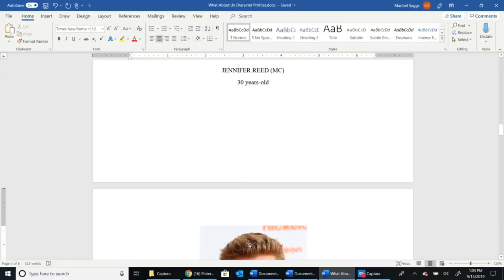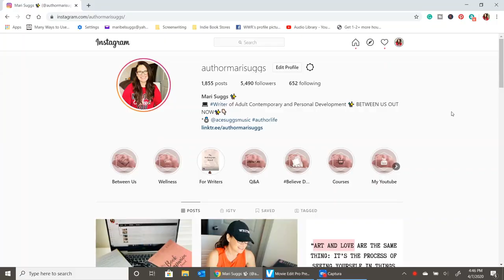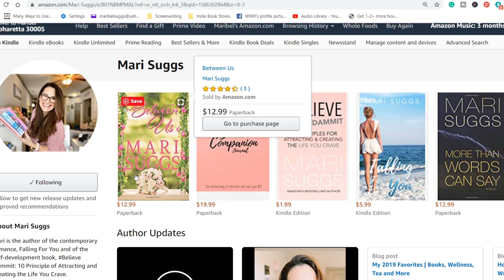What I've Learned after SELF-PUBLISHING 5 BOOKS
Hey guys, in today's video I share some of the things I've learned about writing and publishing after self-publishing 5 books. I hope you enjoy!

If you're looking to add more mindfulness into your life, then check out my course: Get Unstuck and Start Believing in Yourself

Want to start setting goals? Here's a workbook for you!